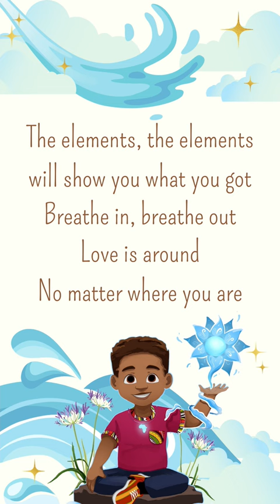Mosi the Water bearer - Elements (lyrics)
[Lyrics]
Listen, listen to what the river sings
Hear your ancestors speaking in the stream
Water's the start of every living thing From the very beginning
The elements
The elements
Will show you what you got
Breath in, breath out
Love is around
Bring in the light
Being happy makes you free
Swim in the sea
Run up the hill
Be who you want to be
Imagination is your best ally
To help the lonely and people feeling down
Words are beautiful, words are magical
They heal and they travel

Like our Facebook page Snow Flower Village